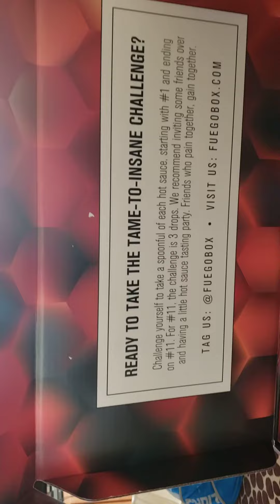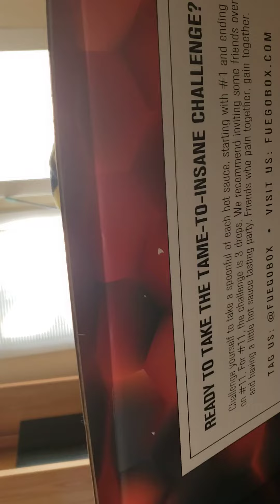11 hot sauce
tomorrow will start the hot sauce challenge